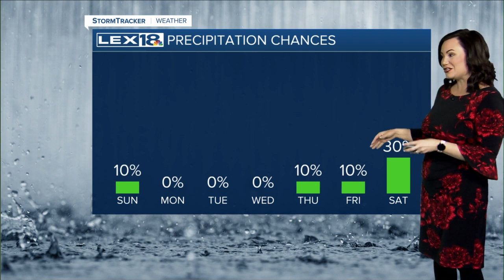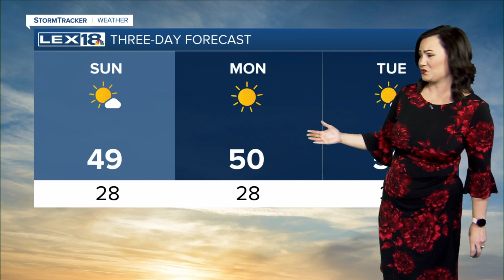Evening weather forecast